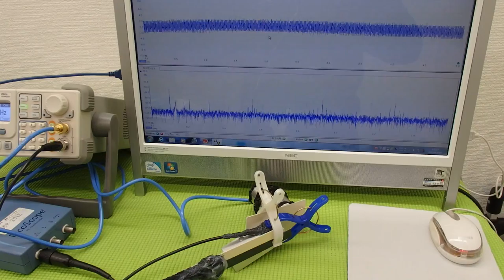オリジナル（超音波）実験 ultrasonic-labo